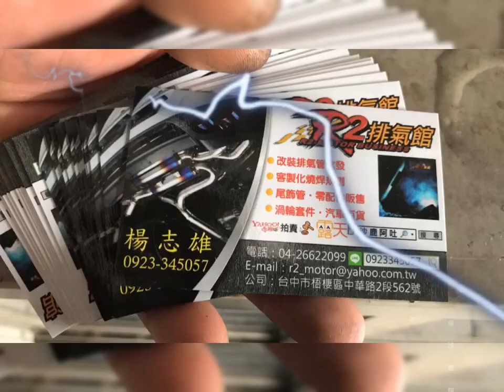三菱 OUTLANDER 奧蘭德 改裝排氣管四出尾段，單桶四出尾管/雙邊雙出樣式半回壓桶身排氣聲音檔